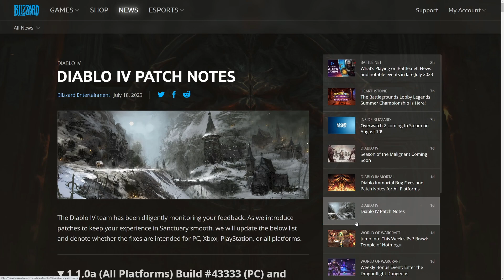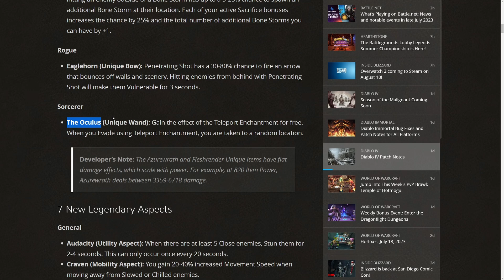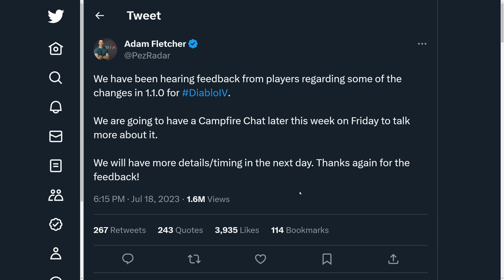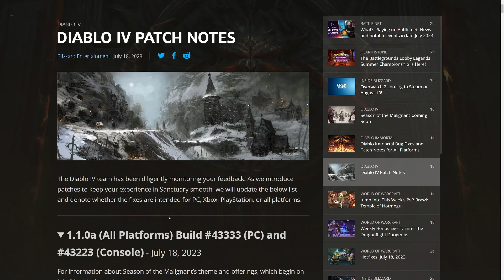Thank you Blizzard - Diablo 4 Season 1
Giving credit where credit is due. Crazy to see how much of a step back D4 is after all this development time and money. My sarcastic take on the patch and hoping for future improvements.

Some other fantastic looking games are right around the corner!